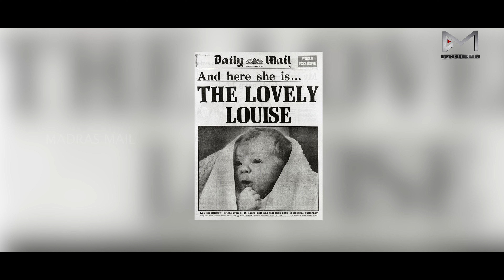World Embryologist Day - July 25 | Sowbarnika | Madras Mail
It is observed on 25 July. The day celebrates the scientists in reproductive medicine. On this day world's first IVF baby was born. Embryologists play an important role in an IVF clinic. They help in making babies happen or we can say that creating life in their hands. Sometimes they are also reffered to as 'caretakers' of patients' sperm, eggs, or embryos because they are the nurturers of this new start of life.

Basically embryologists are those who study sperm, eggs, and embryos. They will be able to determine which sperm, eggs, and embryos are the healthiest and can be selected for IVF treatment.

Louise Joy Brown on 25 July became the first baby to be born due to In Vitro Fertilisation (IVF) method in 1978 and so every year on 25 July World Embryologist Day is observed.

Presenter - Sowbarnika
Madras Mail Team